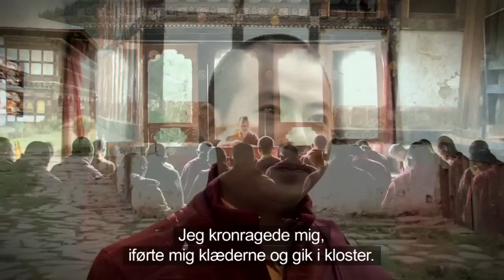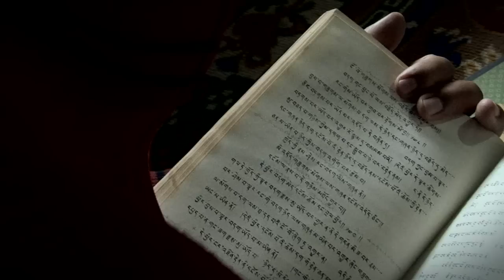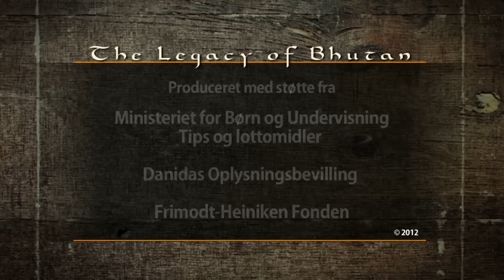7 Munken. The monk. The Legacy of Bhutan.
Produced by Visual Story. Director Peter Zeuthen.
Film portrait of a monk. Part of the film concept Legacy of Bhutan that has a focus on globalization's pressure on a small country like Bhutan. Globalisation and modern life is having its effect; and that is something that worries many Bhutanese, who are proud of a culture that has its roots many centuries ago. Maintaining traditions and culture is therefore high on the Bhutanese agenda - something that can be seen in a lot of different ways.